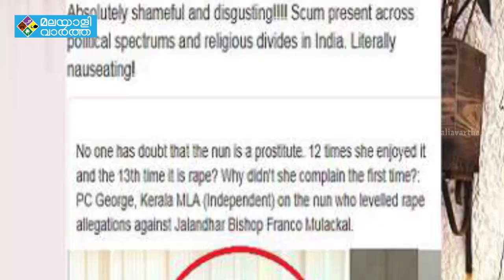പി സി ജോർജിനെതിരെ വിമർശനവുമായി ബോളിവുഡ് നടി സ്വരഭാസ്‌ക്കർ